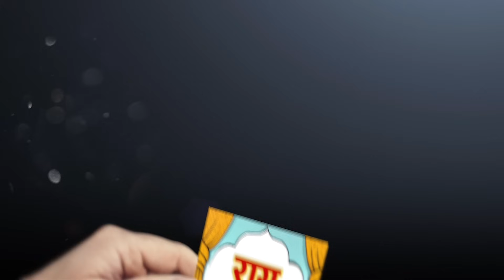ममता बनर्जी को क्यों आया रिपोर्टर पर गुस्सा? वायरल हुआ वीडियो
funny videos,
imran khan comedy,
asfaq pattharbaaz,
imran khan comedy video,
Billu Interview,
Ullu,
Rag Darbar,
PKMKB,
political joke,
chutkule,
videos,